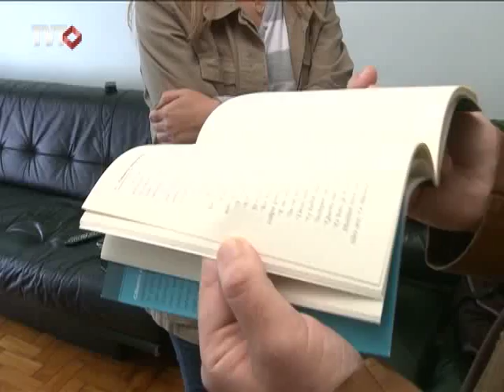Bom para Todos: Gravidez na adolescência - 1/3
A gravidez na adolescência é responsável pela morte de jovens em todo o mundo. O problema atinge principalmete meninas pobres, com menor índice de escolaridade e das zonas rurais. Milhares de vidas seriam salvas se as jovens pudessem escolher o momento de ter filhos. Ainda hoje, cerca de 222 milhões de mulheres no mundo não tem acesso à metodos contraceptivos. No programa de hoje você vai saber como evitar os riscos de uma gravidez na adolescência. Vai conhecer as políticas públicas criadas para atender adolescentes e saber como ter sexo seguro. Se a gravidez acontecer, você sabe onde procurar ajuda? No Bom para Todos vamos esclarecer as dúvidas.

Tema: Gravidez na adolescência